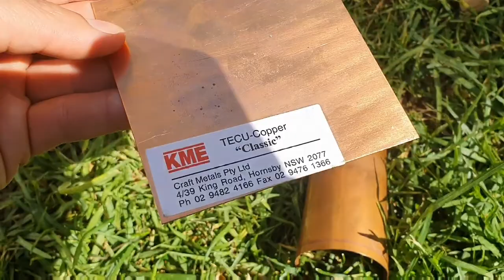DIY Arm Guards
An arm guard is one of the most important pieces of safety equipment when practicing archery or it can be used for dress ups. Our kids use arm guards for both and love them.

In this tutorial we show you how you make arm guards for your kids.

Your comments, shares and all other interactions are very welcome. Thanks!